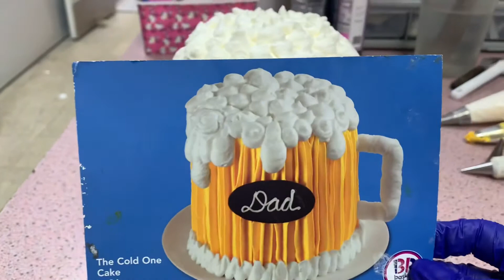Beer Mug Cake || Father’s Day Cake || Sherryl G Vlog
Raise your glasse to the beer mug cake. This beer mug cake is perfect gift for Father's Day.